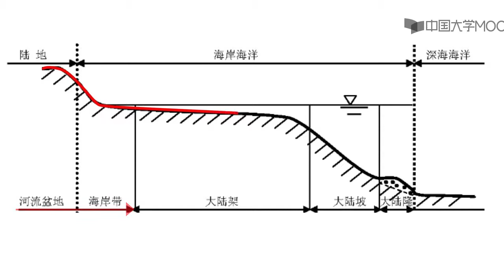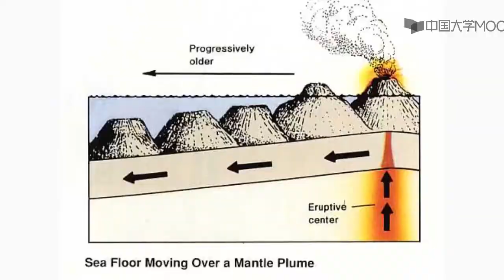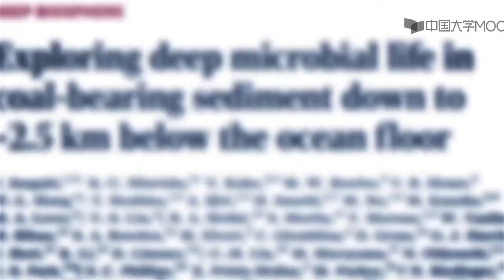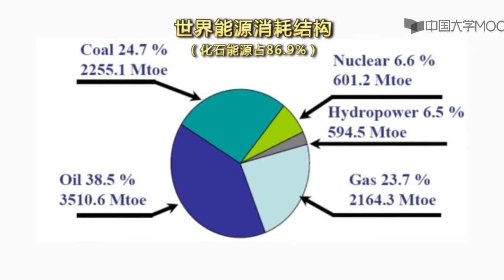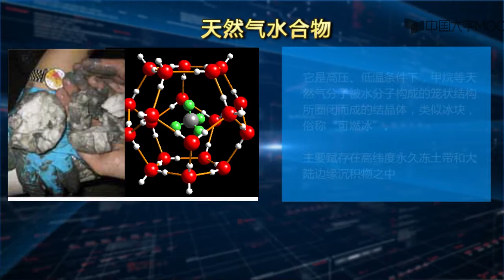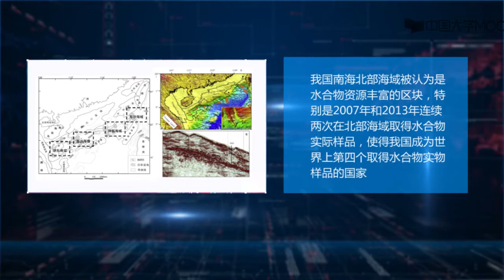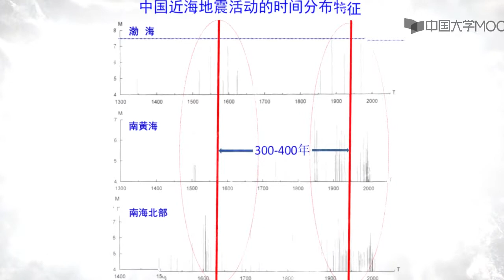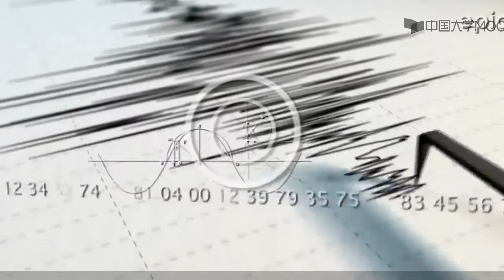5b认识海洋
第一讲  什么是地理学

第一节  认识地球

第二节  学习地理学

第三节  应用地理学

第四节  展望

第一讲  单元测验

第二讲 地理学的发展

第二讲 单元测验

第一节 古代地理学

第二节 航海大时代的地理学

第三节 近代地理学与计量革命

第四节 现代地理学与地理信息科学大发展

第三讲 自然地理与资源环境

第一节 认识人类赖以生存的地球表层

第二节 自然地理学的基本研究手段

第三节 学以致用

第三讲 单元测试

第四讲 人文地理与城乡规划

第一节 绪论

第二节 认识人文地理

第三节 研究人文地理

第四节 应用人文地理

第五讲 海洋地理与海洋科学

第一节 序曲

第二节 认识海洋

第三节 探索海洋

第四节 经略海洋

第六讲 地理信息科学

第一节 地理信息获取

第二节 地理信息计算

第三节 地理信息服务

第七讲 地理学研究

第一节 地理学研究机构

第二节 地理考察

第三节 地理观测

第四节 地理实验

第五节 成果表达及产品输出